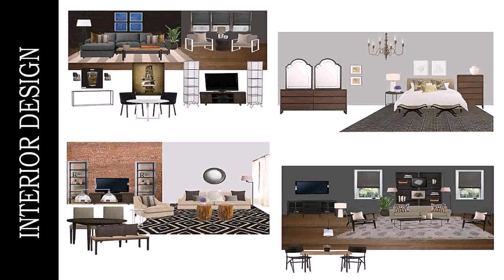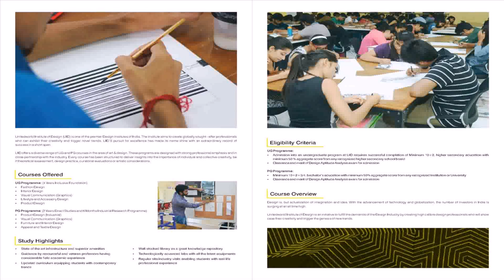Interior Design Course In Gujarat University